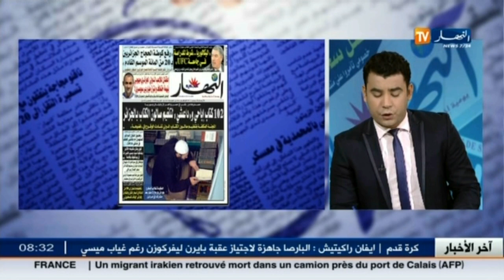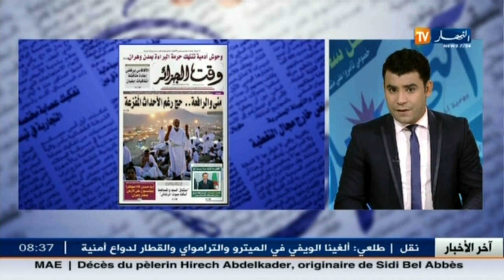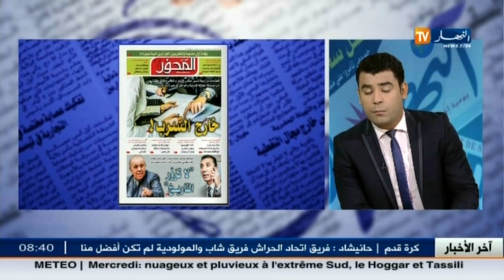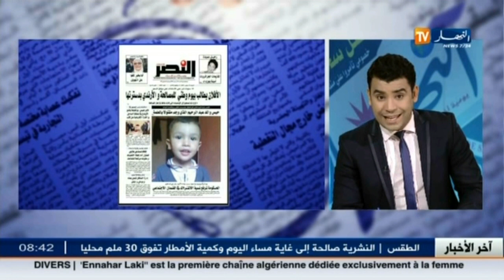قهوة جرنان :جولة في معرض الصحافة الجزائرية ليوم 30سبتمبر 2015